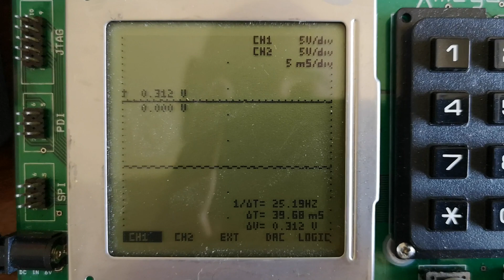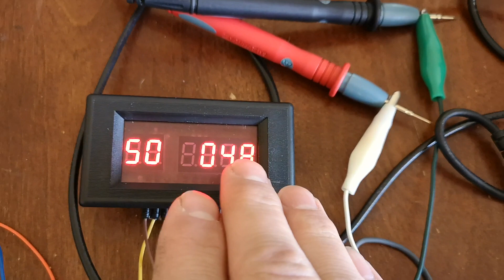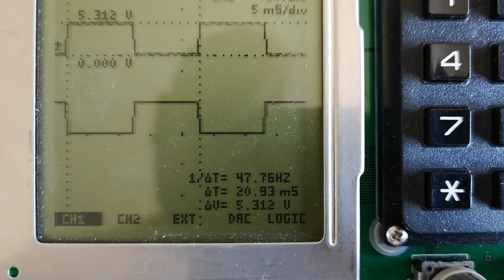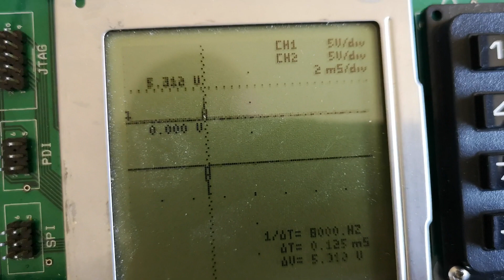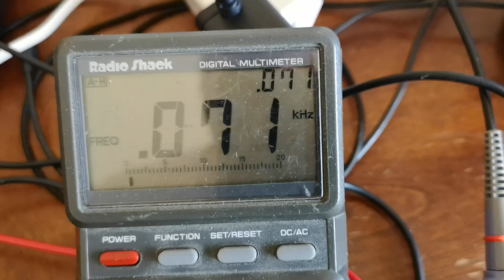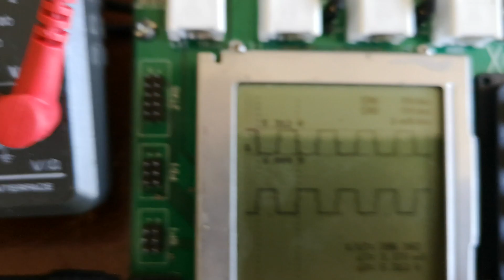1Hz-1024Hz Signal Source Module Square Wave Digital Display Adjustable Duty Cycle 5V-24V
Here's a little square wave generator which will output a frequency of 1 to 1024 Hz and a duty cycle from 1 to 99 %. You can get this little device from icstation.com at

Code: patics
Max Use: 1 (one for per user)
Amount Limit: 200